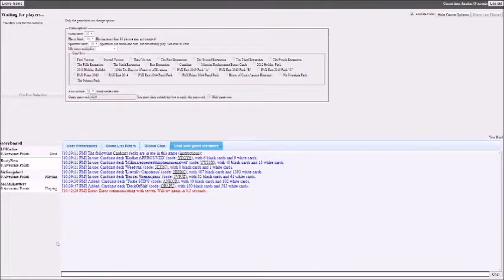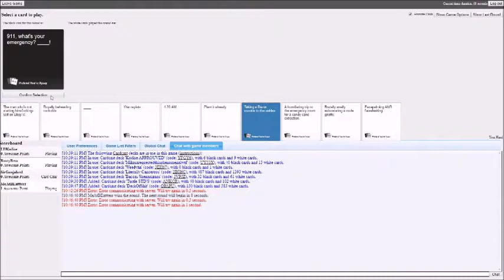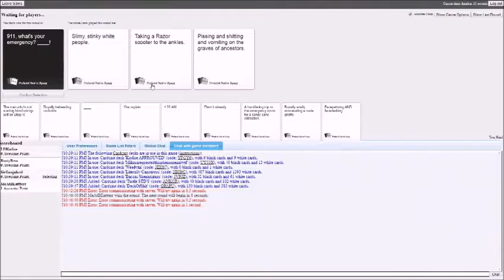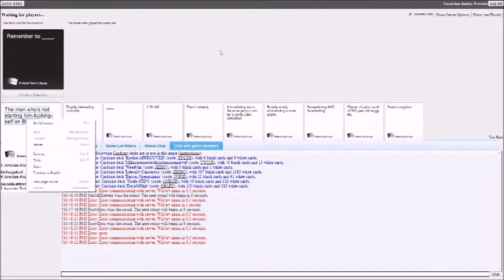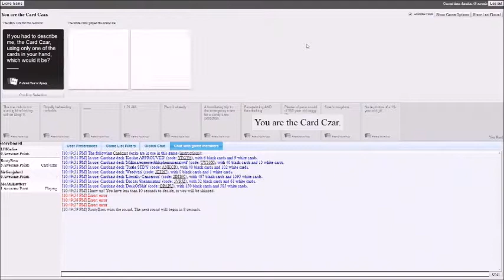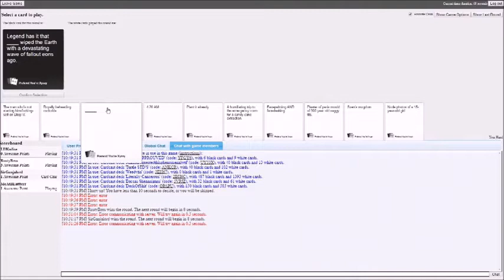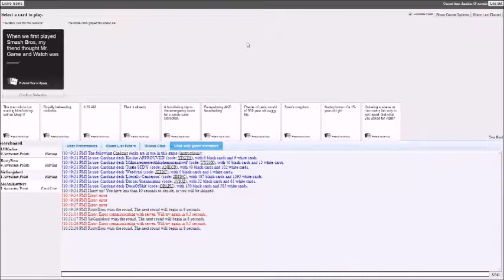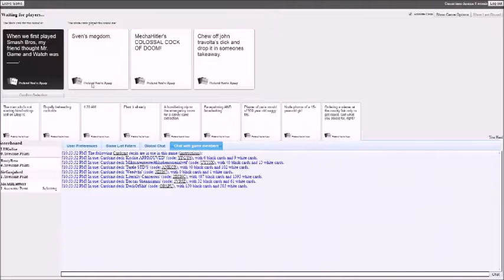Cards Against Humanity Blazed!!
My friends and I playing Cah devils lettuce style.